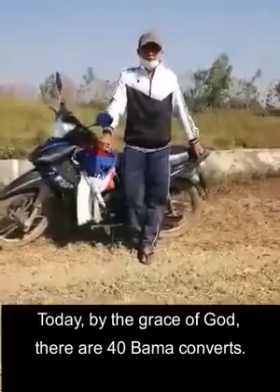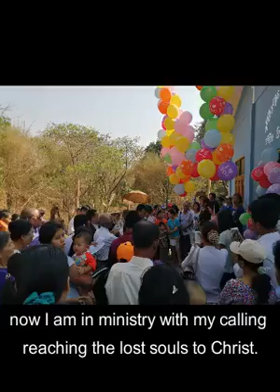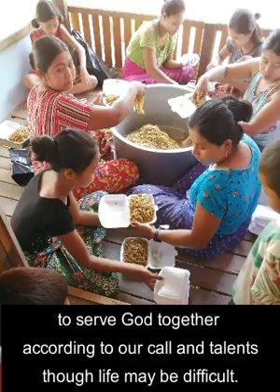Alumni Spotlight 5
Aung Ko Oo, Missionary@ Kwingyi village, Kyangin Township, Ayeyarwassy Division.